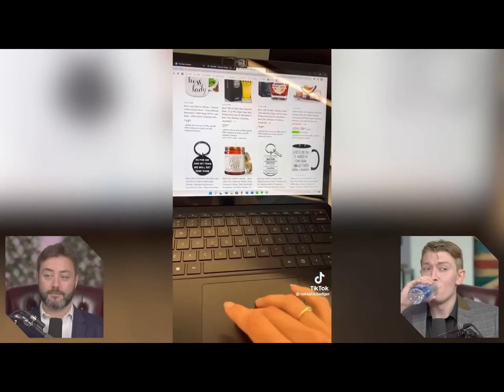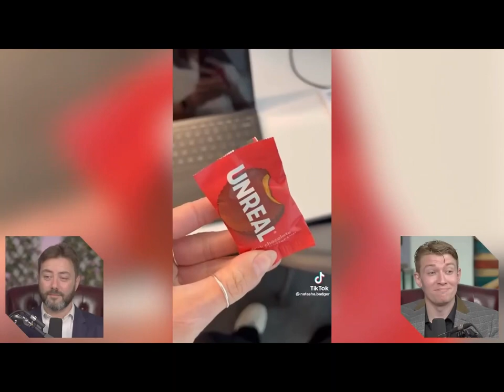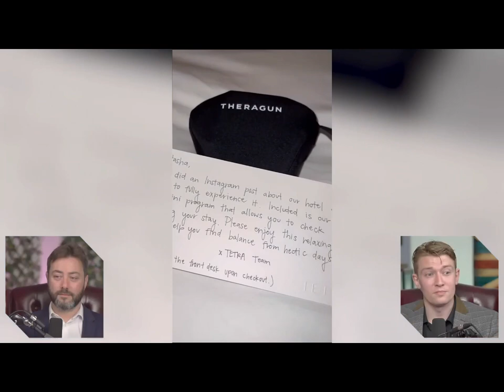Intro Into Gender Wars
Opression + Time = Conflict .
That is physics .